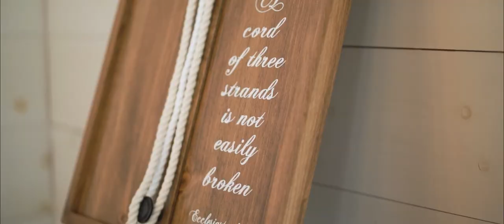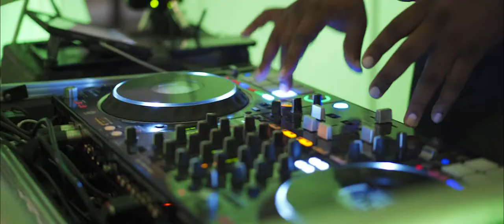Justin + Julia Cockrell | Tin Roof Farms Wedding Film